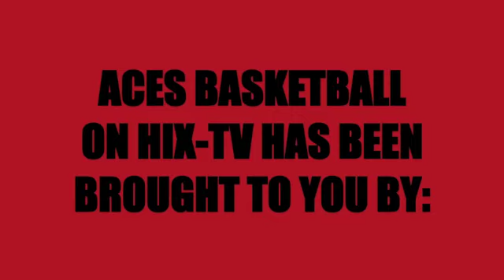Hicksville 7th Grade Boys Basketball vs. Edgerton 1-23-23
HIX-TV's coverage of the Seventh Grade Boys Basketball Game between Hicksville and Edgerton, Ohio Junior High Schools. The game was played at Hicksville on January 23, 2023. This is the edited broadcast version of the original HIX-TV livestream coverage.